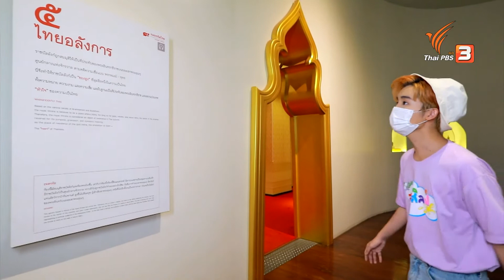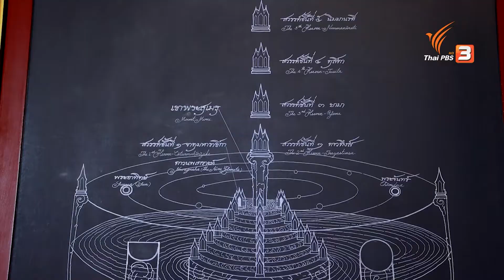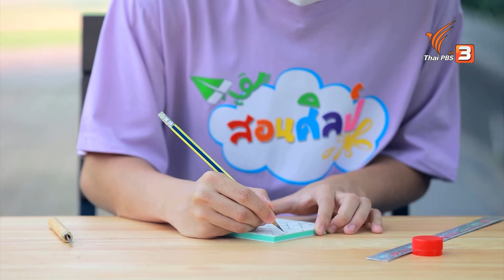งานฝีมือแบบง่าย ๆ พิมพ์ลายไทย : ไอเดียสอนศิลป์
“พี่พล” ชวนน้อง ๆ มาประดิษฐ์งานศิลปะ ด้วยแรงบันดาลใจจากลวดลายไทยในพิพิธภัณฑ์ แล้วนำมาเป็นไอเดียในการสร้างสรรค์แม่พิมพ์ลายไทย ด้วยการใช้ยางลบสำหรับแกะลาย อุปกรณ์แกะสลัก และสีโปสเตอร์ จะสวยขนาดไหน ? เตรียมอุปกรณ์ให้พร้อม แล้วไปลงมือกันเลย !!!

📺 ชมย้อนหลังรายการ สอนศิลป์ ได้ทาง